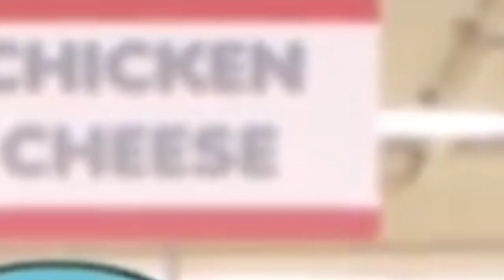Cartoon Network Letter N Is For Chicken Cheese (UNFINISHED)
Cartoon Network Letter Test The Amazing World Of Gumball